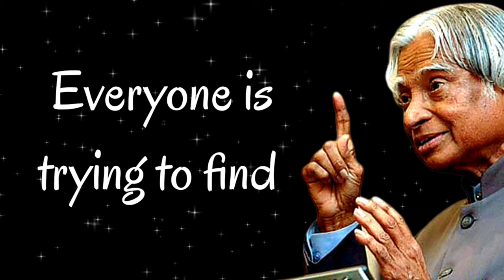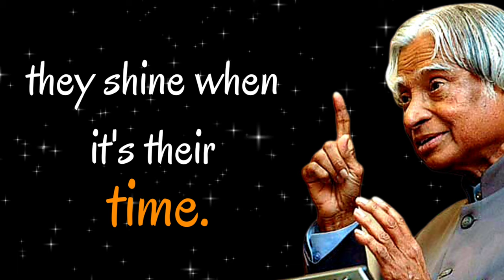Everyone Is Try To Find ! || Dr APJ Abdul Kalam Sir Quotes || Whatsapp Status || Spread Positivity